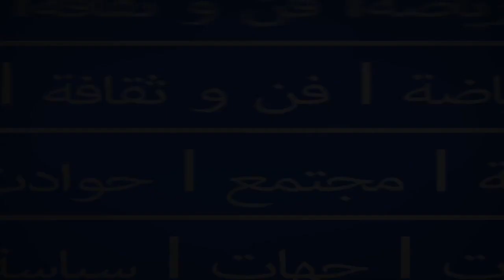مزوار وغضب المنصوري